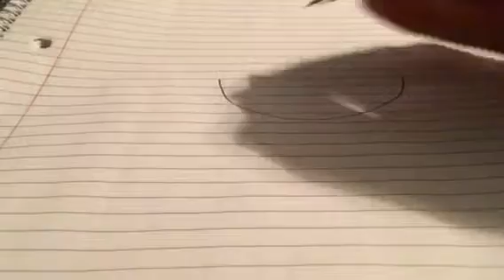How To Draw- A Smiley Face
It’s a fricking smiley face, how hard is it?